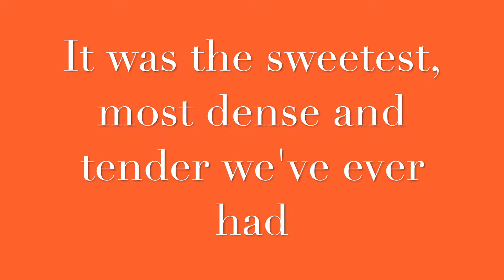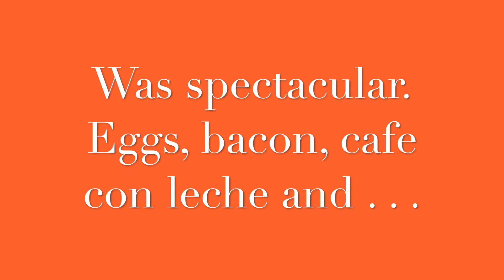"Post Cards from Cuba" Cars y Comidas # 1 of 3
"Post Cards from Cuba" Cars and food from Cuba - Number 1 of 3 from our trip. February 2017